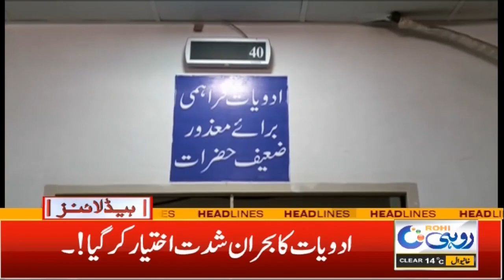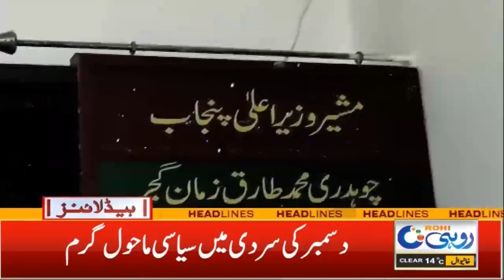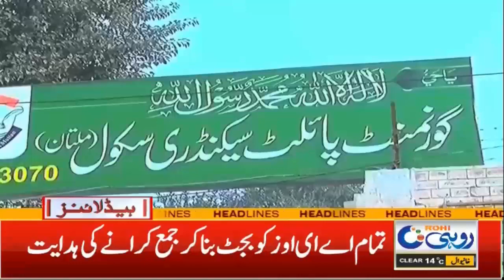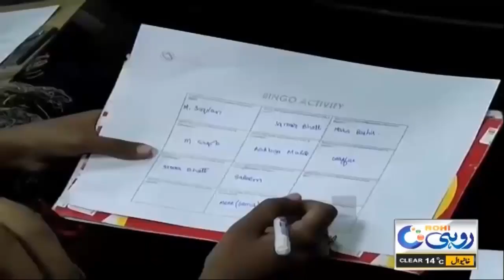3am News Headline 22 | December 2022 | Rohi